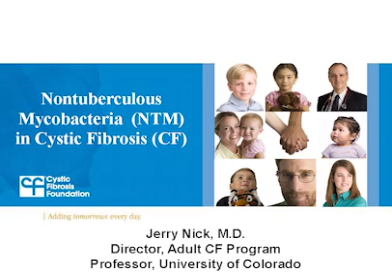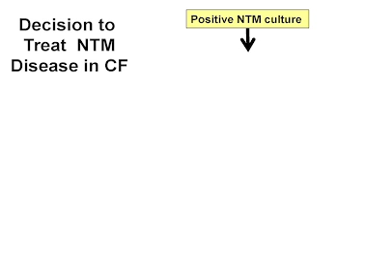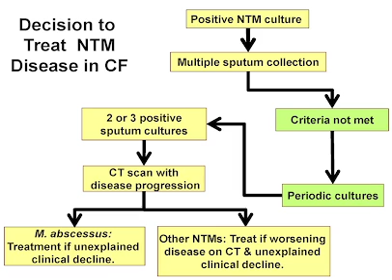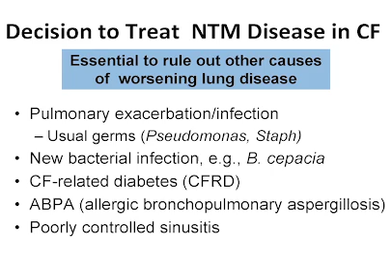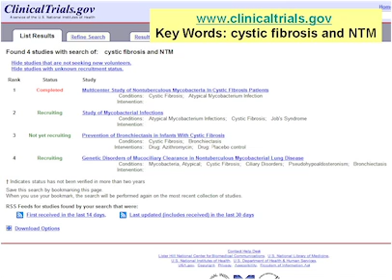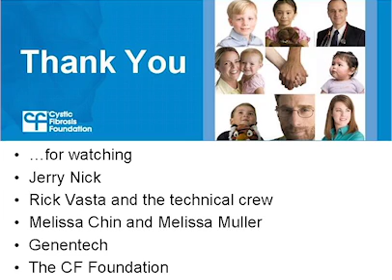CF Foundation | Nontuberculosis Mycobacteria NTM in Cystic Fibrosis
Jerry Nick, M.D., discusses NTM in CF, including how to avoid it and potential treatments.